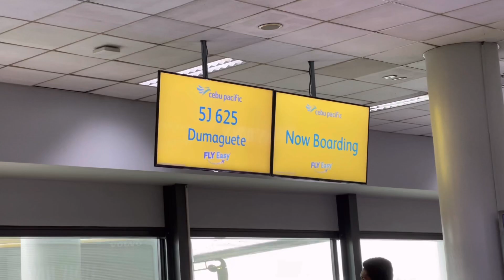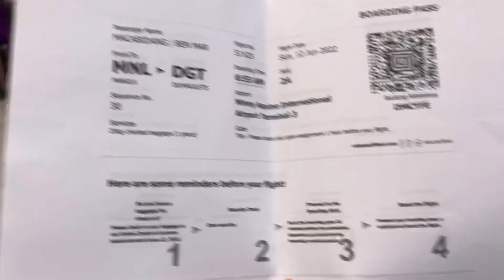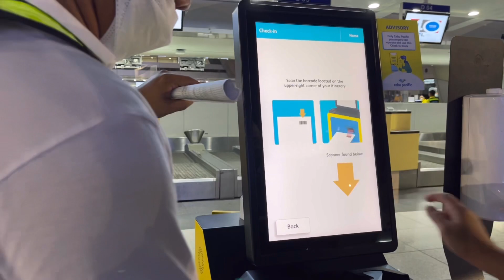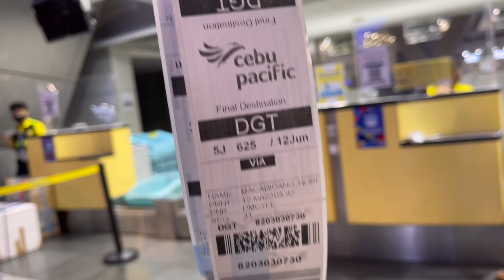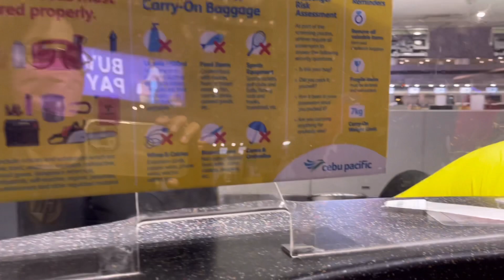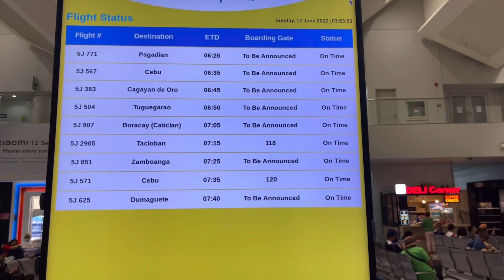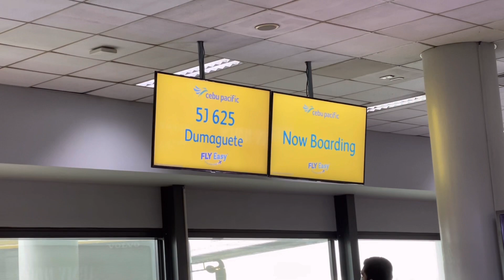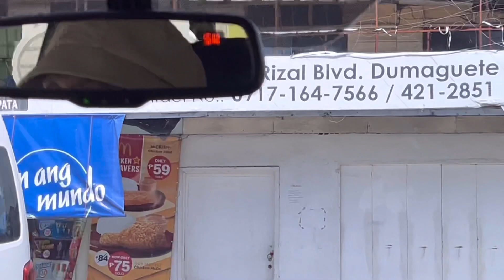TRAVELING VIA CEBU PACIFIC,MANILA TO DUMAGUETE